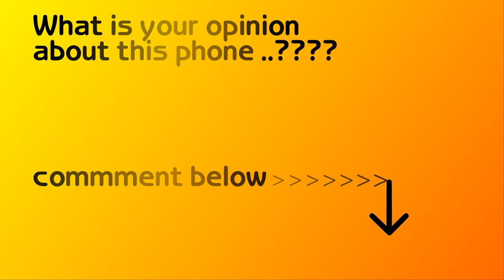BLU Studio Mega 2018 First look, Specification, Camera, Features,price,release date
The smartphone Blu studio mega 2018 6.0 inch display afford you a vivid and different visual experience. Blu studio mega has Triple cameras, 13.0MP + 2.0MP dual back cameras and 13.0MP front camera, you can enjoy images with high resolution. Blu studio mega comes with most of the features we've come to expect from a phablet, including 1/2GB RAM and 16GB ROM storage equipped with Android 8.1 OS that you can play games faster. Besides, 2600mAh big capacity battery affords you long time experience.

Suggested Videos

LOVE ME

Note